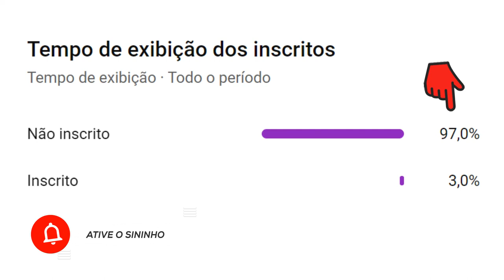Rogério Lourenço | Excelente Zagueiro Brasileiro | Resumo Biográfico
VEJA TAMBÉM